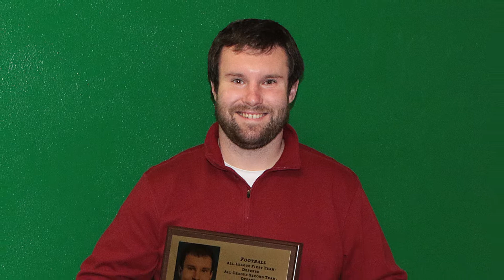2022 CHS Athletic Hall of Fame Awards | THE BEE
See these Cleveland High School honored in a ceremony on February 4, 2022.